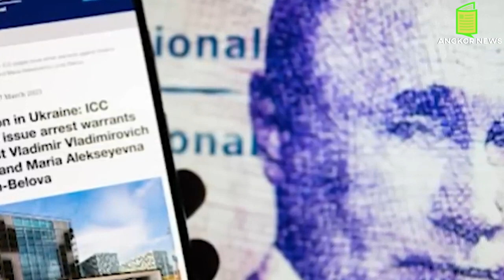ប្រជាជនអ៊ុយក្រែនអបអរនិងស្វាគមន៍កងទ័ពអ៊ុយក្រែនយ៉ាងកក់ក្តៅក្នុងការរុញច្រានកងទ័ពរុស្ស៊ីចេញពីសមរភូមិ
@Source:Source:
- Replay: 7s-info
- Photo&Video: Microsoft Bing, google  and Facebook
- Videos Editing By: Adobe Premiere Pro 2020
- Thumbnail(s) Edited By: Adobe Photoshop CC 2020
- Editor By : Mrs. Sreang